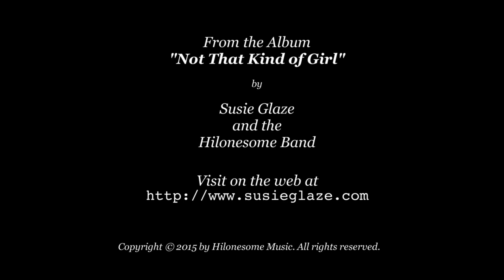"Prisoner in Disguise"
Susie Glaze, Herb Pedersen, Chris Hillman, Mark Indictor and Fred Sanders perform John David Souther's "Prisoner in Disguise"